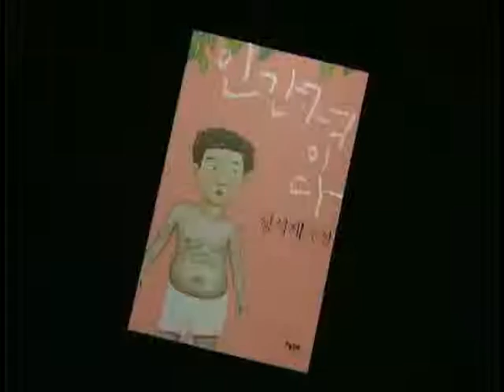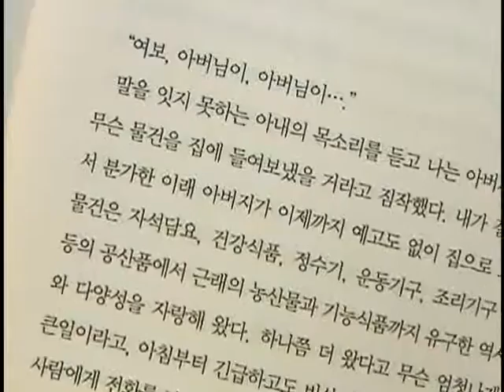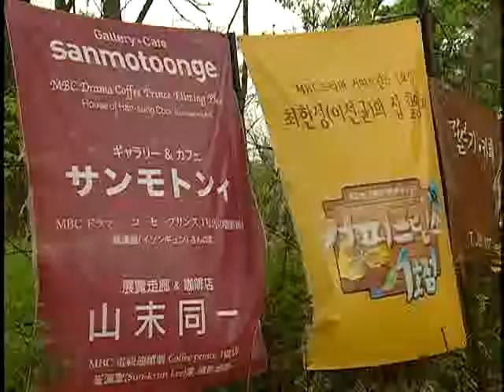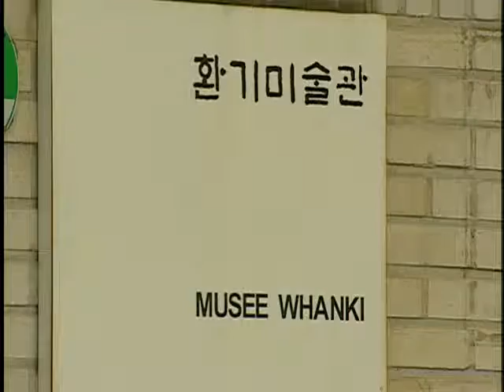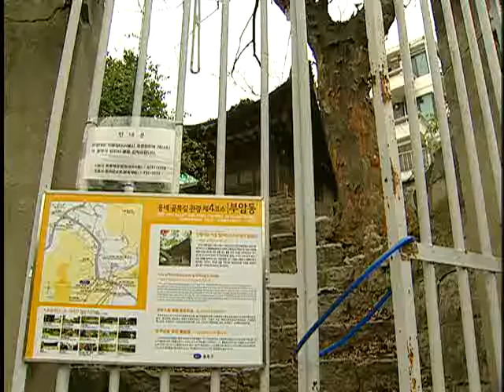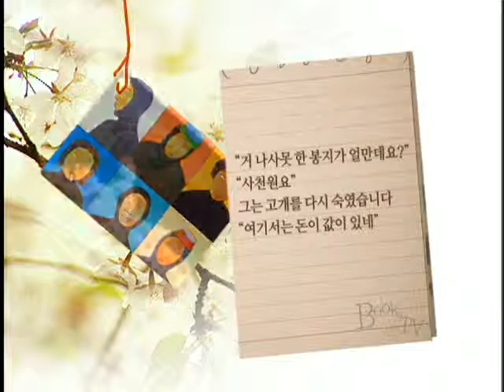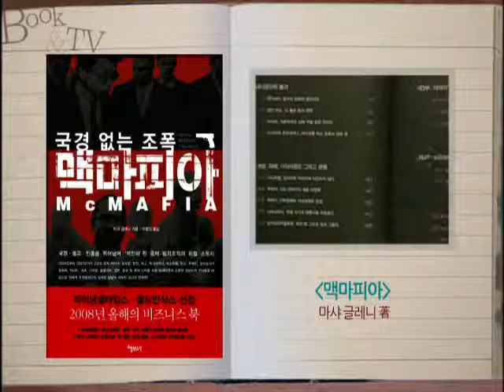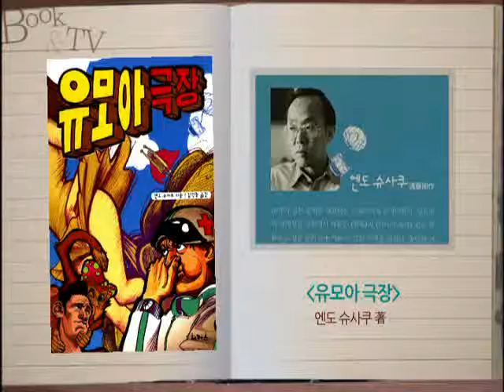책을 삼킨 TV 25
성석제(인간적이다)